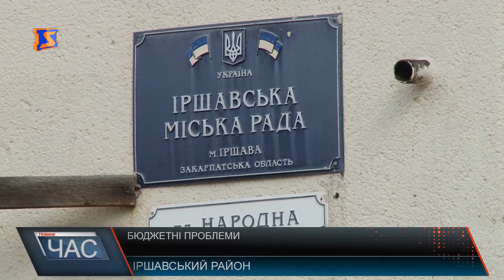Недоотримала кошти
Села Лоза та Собатино з центром у місті Іршава - такі населені пункти входять до Іршавської ОТГ з понад 11 тисяч 200 чоловік населення. Утворилася громада 30 квітня. Про перші результати питаємо тамтешніх.Повноцінно почне функціонувати з початку нового року - принаймні, на це сподіваються чиновники. Одна з причин - фінансування. Так, лише на останній сесії депутати затвердили спільний бюджет, фактично математично сумували бюджети населених пунктів, які входять до ОТГ. Очільник громади каже, намагалися зясувати причину та марно. Фактично недоотримали від акцизу мільйон гривень. Відповідно ці кошти не підуть на потреби громади. Більше того, роботи на деяких об’єктах доведеться призупинити. До прикладу, ремонт даху та утеплення Іршавського садочку №2, стан готовності якого 75%, відповідно на 25 % за браком коштів не дороблять, а це додаткові витрати взимку на опалення. А у планах громади - відновлення доріг, ремонт освітніх, медичних, культурних закладів, спорудження водопровідної, каналізаційної систем та реалізація багатьох інших проектів. Варто сподіватися, обіцянки держава таки дотримає, акциз повернуть до бюджету ще цього місяця, а ПДФО почне поступати з початку нового